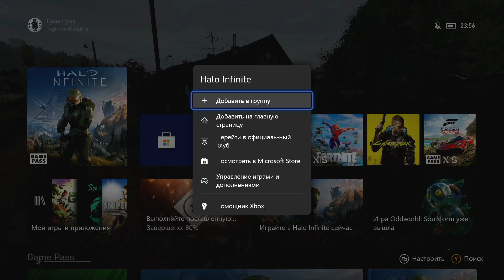Halo Infinite Campaign Xbox Series S 1080p 60 FPS 1080р 30 FPS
Привет. В этом видео посмотрим как работает игра Halo Infinite Campaign на Xbox Series S из Xbox Game Pass Ultimate при 60 fps в разрешении 1080р и при 30 fps в разрешении 1080p так же на скорость загрузки и графику , отклик самого геймпада. В данной игре есть поддержка клавиатуры и мышки.